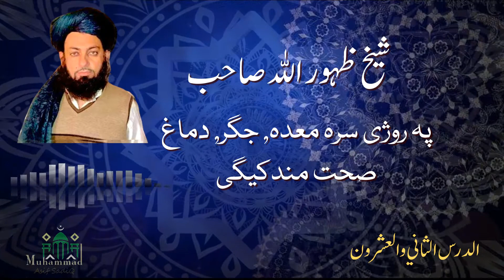Shaikh Zahoor Ul Allah Saheb Dars 22 | پہ روژی سرہ معدہ جگر دماغ صحت مندکیگی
This is my new video hope you will like it